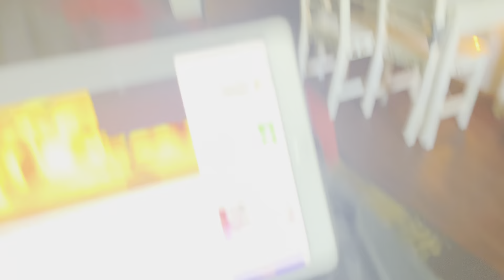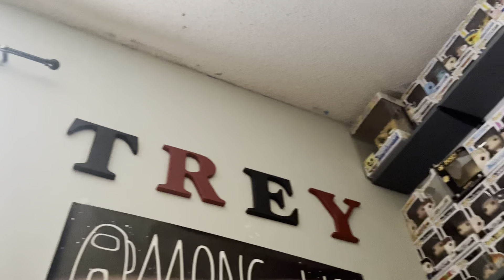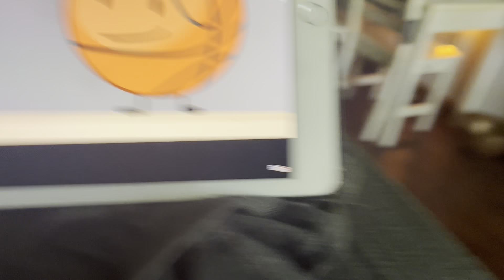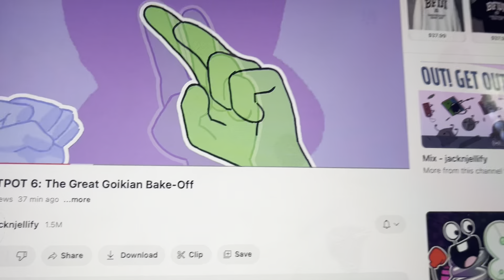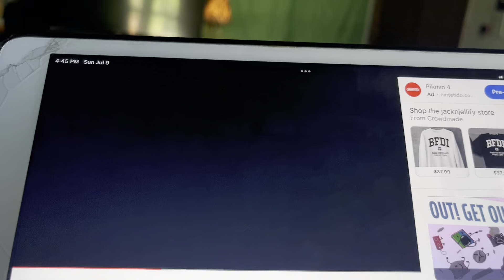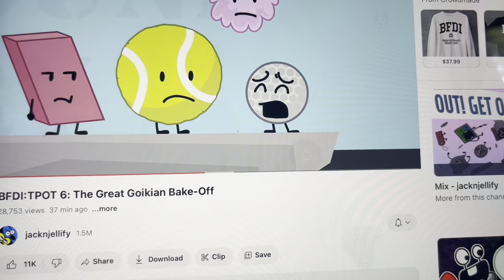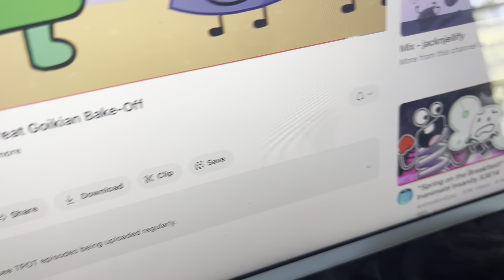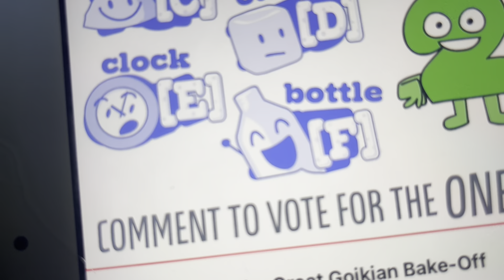TPOT 6 FULL EP. REACTION!!!!!